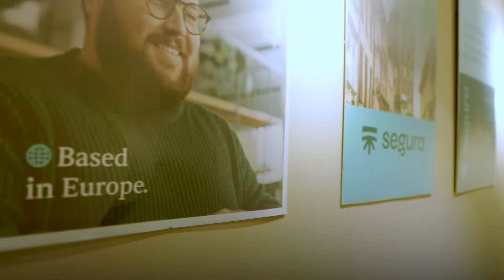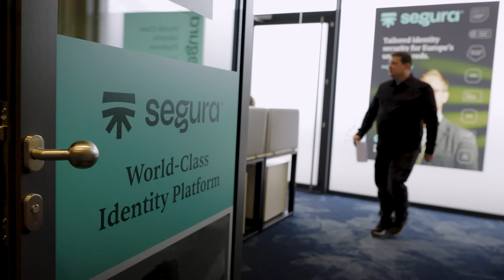Otwarcie Center of Excellence in Europe- Dagma & Segura 19.05.2025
Zobacz relację z oficjalnego otwarcia Center of Excellence w Katowicach – pierwszego takiego centrum kompetencyjnego w Europie, stworzonego przez DAGMA Bezpieczeństwo IT we współpracy z producentem Segura – globalnym liderem w obszarze zarządzania uprzywilejowanym dostępem (PAM).

W filmie zobaczysz:
• Partnerstwo strategiczne: Jak połączenie kompetencji DAGMA i Segura odpowiada na kluczowe wyzwania współczesnego bezpieczeństwa IT.
• Nowe centrum innowacji: Czym dokładnie jest Center of Excellence i jak wspiera organizacje w skutecznym wdrażaniu i zarządzaniu technologią PAM.
• Kulisy wydarzenia: Fragmenty wystąpień, ujęcia z uroczystego otwarcia oraz wywiady z przedstawicielami obu firm.

- Śledź nas na LinkedIn i Facebooku, aby zobaczyć więcej materiałów zza kulis